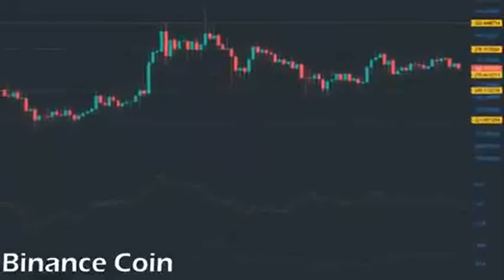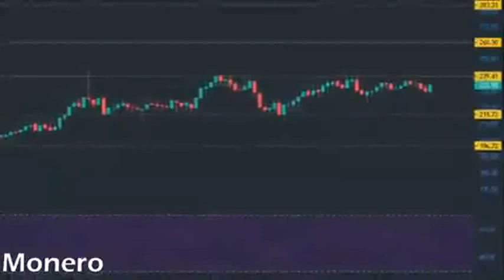Binance coin price prediction 13/04/2021